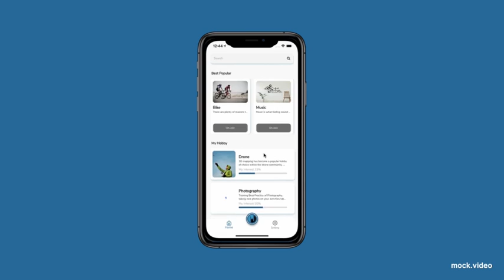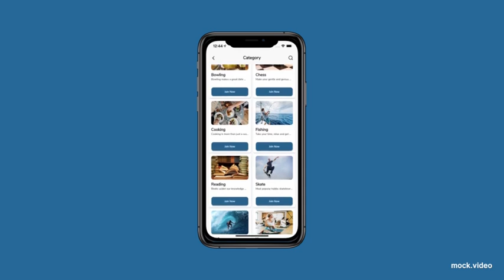Hobbbies Youtube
Hobbbies. Find Your Hobbbies Together. New Way To Explore Your Hobby with World Community.